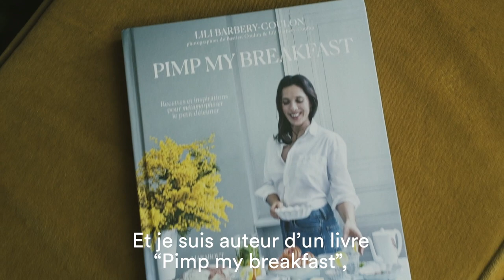LILI BARBERY COULON X DAMART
« Mon premier souvenir Damart remonte à la maternelle, le jour où j’ai pu porter en plein hiver le chemisier que j’adorais sans gilet car je portais un sous-vêtement Thermolactyl dessous qui m’empêchait d’avoir froid. Une vraie révolution et un allié super protecteur contre les températures les plus fraiches. Aujourd’hui, c’est dans ma pratique du yoga, et principalement lors de mes retraites spirituelles, que j’ai eu besoin et envie de créer un produit unique : un ensemble de yoga pensé pour l’indoor-outdoor, hautement technique et confortable. Et c’est avec l’inventeur du Thermolactyl, que j’ai accepté de me lancer dans cette nouvelle aventure. Le savoir-faire textile de Damart associé à ma pratique intensive de ce sport, le duo parfait ! » Lily Barbery-Coulon.